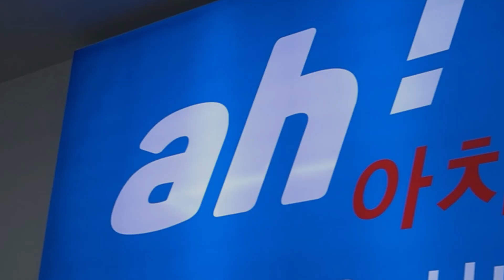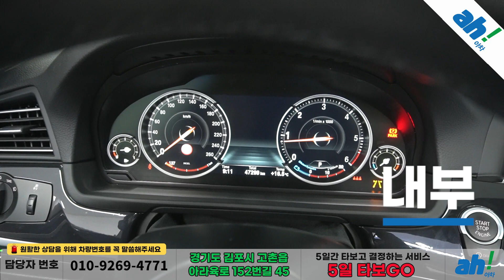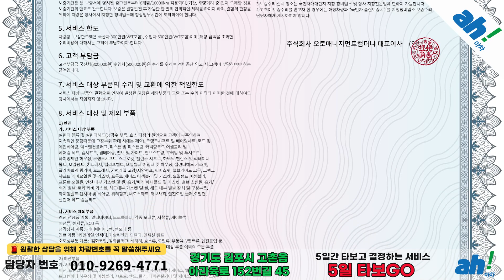연비좋고 깔끔하게 관리된 독일세단추천 👍 BMW 5시리즈 (F10) 520d M 에어로 다이나믹 feat. (58무0368)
1. 차량대금의 10% 결제 및 계약서 작성(차량 체크리스트)
2. 종합보험 가입(최소 3개월, 자차 포함)
3. 5일간 타보고 구매확정 시 차량대금 잔액 및 부대비용(이전비 등) 입금 후 이전 등록
4. 타보고 차량 반납 시 이유 불문 환불 처리(제반 비용 공제)

5일간 타보고 구매 결정하실 수 있는 서비스입니다.